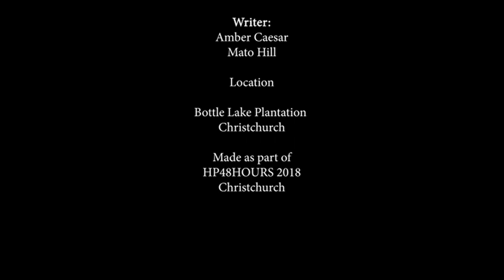Knights Vlogs - DEAD REVIVALS 2018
The short film we did for HP48HOURS film festival